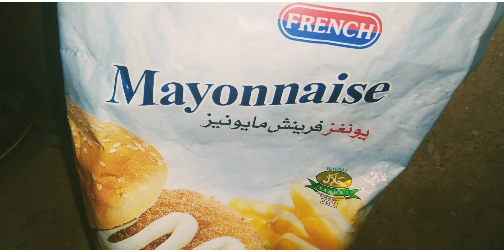Cocktail shake desert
Really really yummy this healthy desert especially for this summer try my friends you will love this fruit quantity as you like or which fruits you have  yummmmmmy